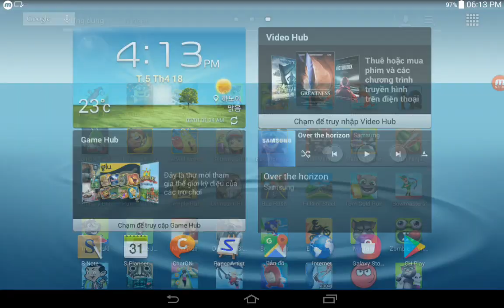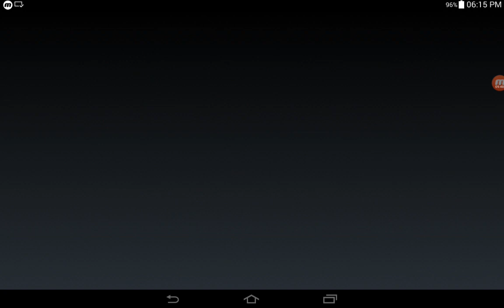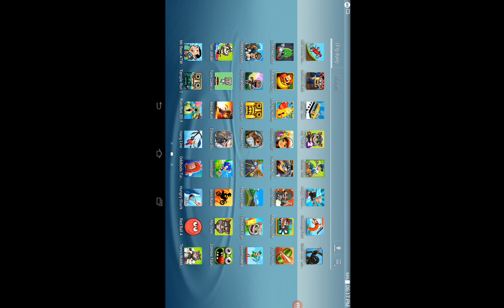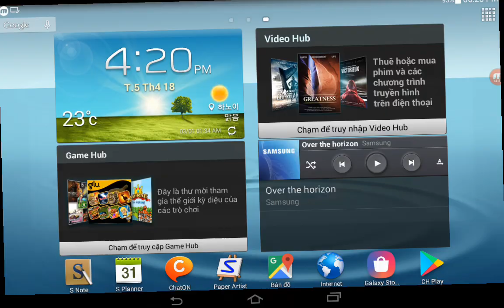Hill Climb Racing,Zombie Catch,Banana Kong,Run Sackboy,Subway Surf | Game For Kids